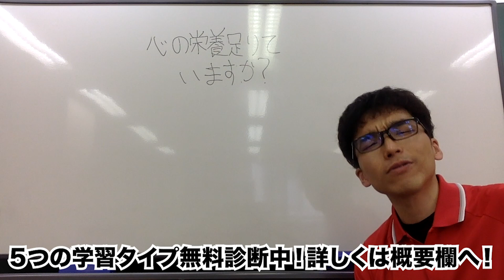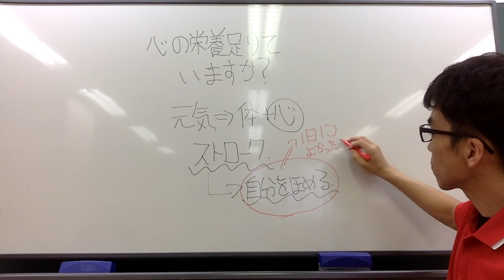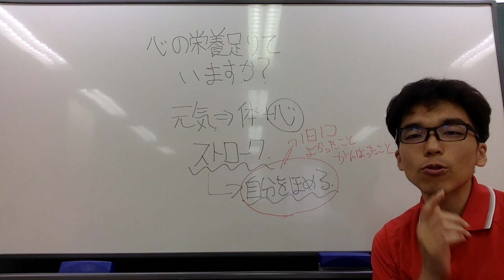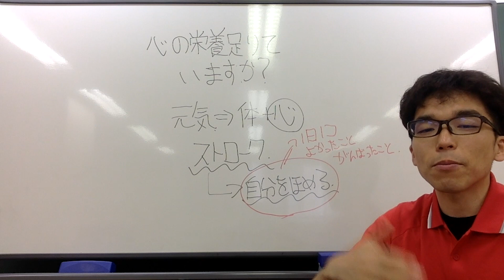子育てのヒント 心の栄養足りていますか？ビタミンサプリの前にまずはこれ！